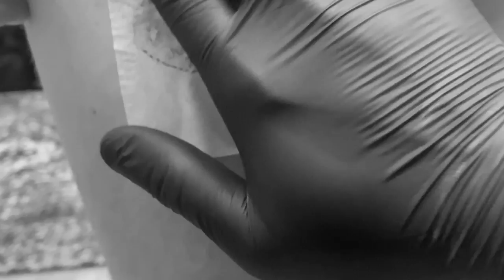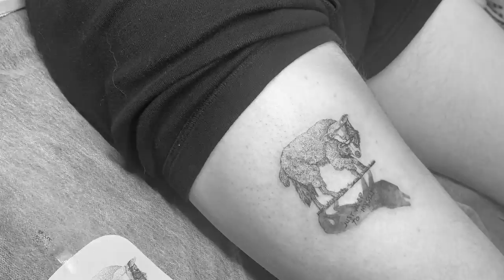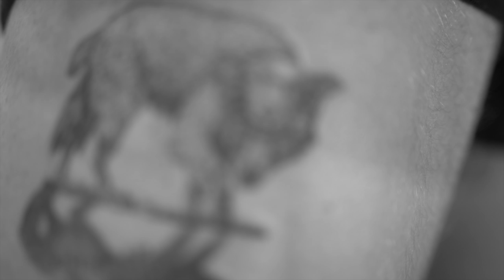[NewYorkTattoo-뉴욕타투by호아] 'Just Keep To Myself' Tattoo by Hoa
✎ Appointment : Email or DM via IG

* Client : Andrew Gianakopoulos @agianakopoulos from Ohio
   Tattoo : 'Just Keep To Myself' with Wolf in sheep's clothing
I'm Jin aka 'Hoa', Korean tattoo artist based on New York City.
My major was Fine-art & Fashion design and I used to work as Marketing specialist & director of Brand Management at Converse Korea.
I became a tattoo artist around 5-6 year ago and met tattoo-world in US.
The Tattoo, it's changing my life from the moment of beginning until now.
I'm still learning English, Culture, Tattoo, Art and humanity, animal and Earth. All my clients is like...so grateful journal for me.
Please Tell me about your special stories.